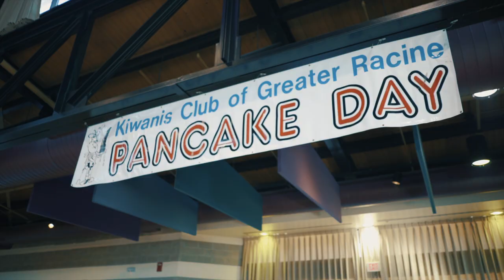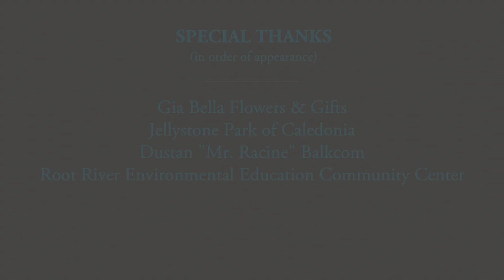What's So Real About Racine County? | Racine, Wisconsin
Meet Cari, our event director at Real Racine who brings you the best of Racine County year-round. Check out our video as a sample of why we do what we do.

Thank you to all of our local businesses and attractions featured in this video. Special thanks to Matt Binetti Video Productions.